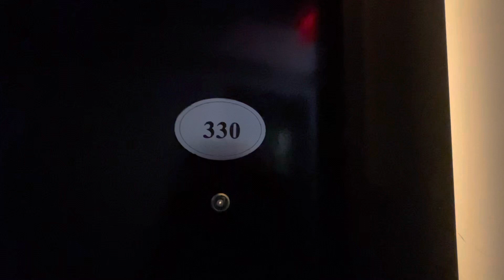哥大附近 NYC @91街 Apt.330(1B1B)